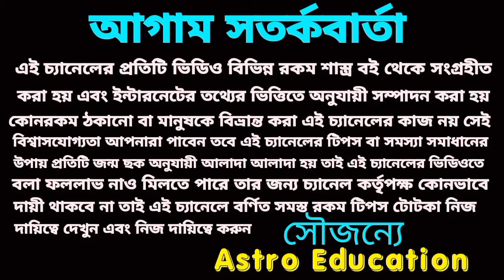10(11/23 পাঁচটি রাশির লটারি প্রাপ্তি হবে!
10(11/23  পাঁচটি রাশির লটারি প্রাপ্তি হবে!